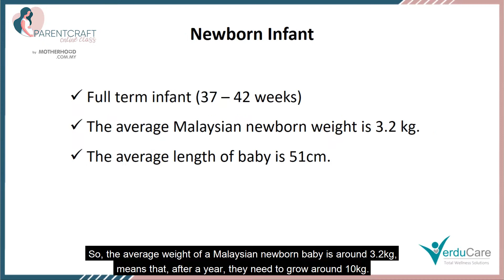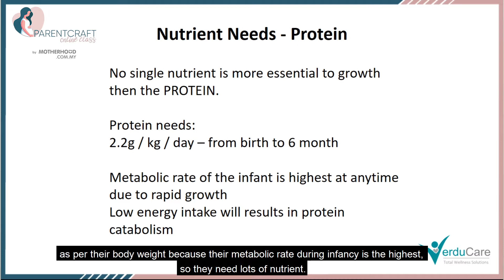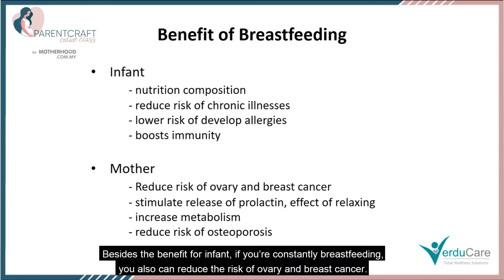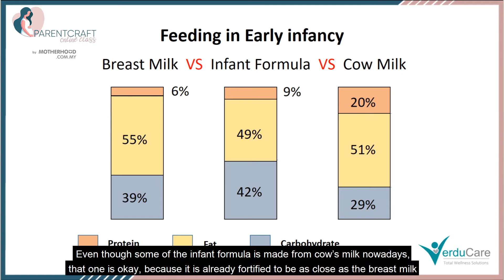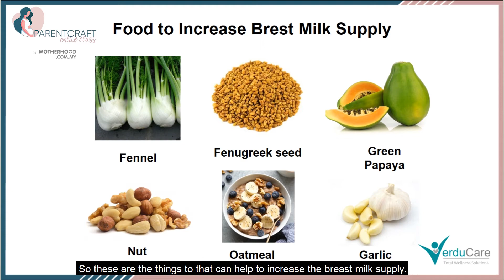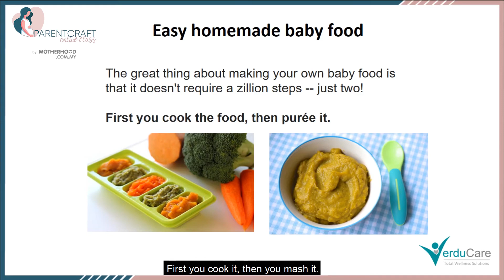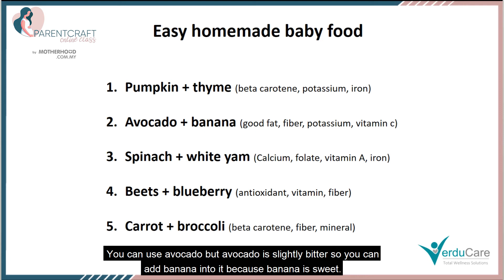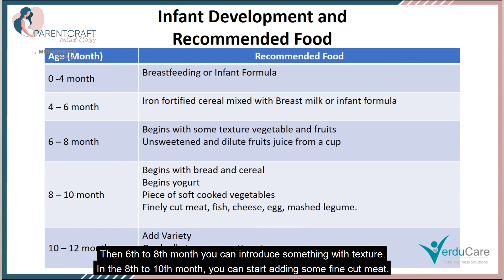Module 08 - Infant and Toddler Nutrition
Here we share with you information and practical strategies on feeding healthy foods and drinks to infants and toddlers, from birth to 6 months of age.